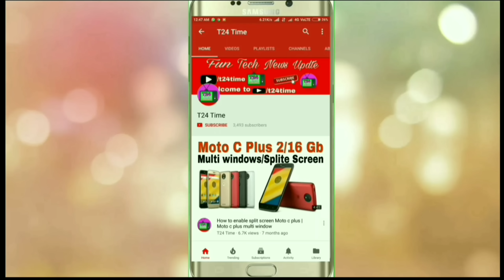Jio Phone JBstore Kaise Install Kare OmniSD JBstore Kaise Install Kare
Jio Phone Other Model OmniSD Video Link

➡️Request😍